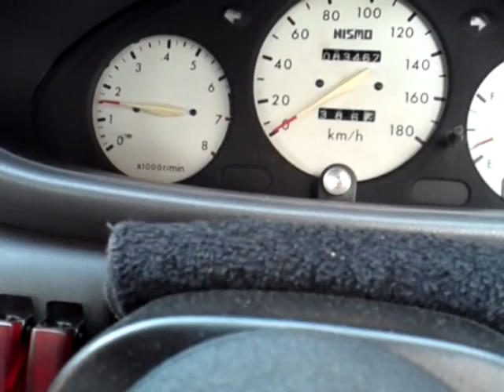（参)冬場の朝イチ始動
engine nissan CG13DE